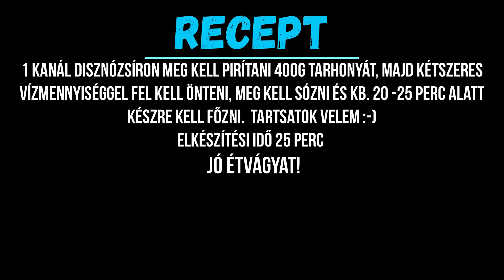Retro konyha - Tarhonya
Recept a videóban. Ha tetszett a videó, ne feledkezz feliratkozni a csatornára.